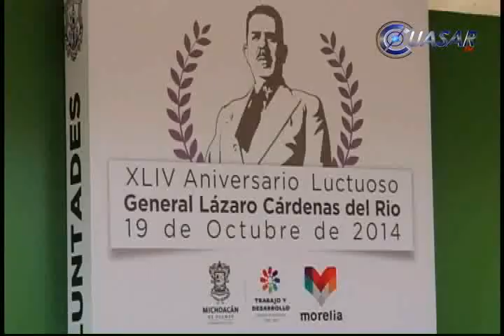Noticias de Michoacán, CuasarTv 20 de Octubre del 2014